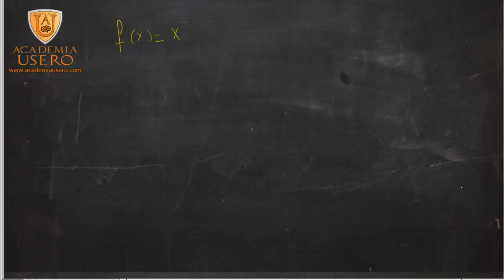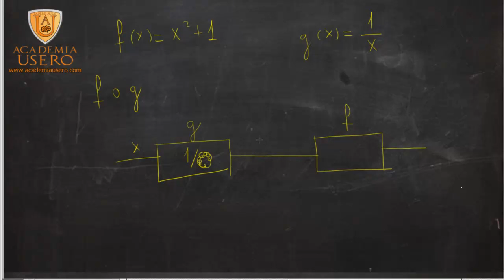Composición de funciones Matemáticas 1º Bachillerato Academia Usero Estepona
Explicamos el concepto de composición de funciones a partir de funciones tan simples como x+1 y 1/x. Hacemos una metáfora con máquinas que modifican el valor de x: viendo como pasa x a través de las distintas máquinas, vemos como la función resultado se va componiendo.